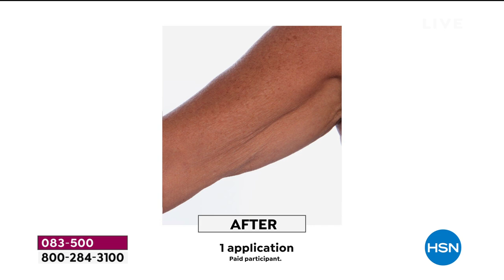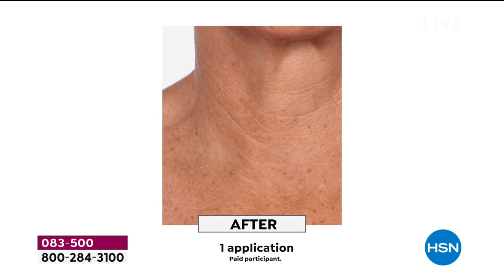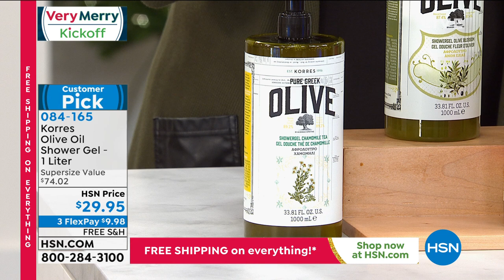HSN | Very Merry Kickoff Event with Suzanne 10.16.2020 - 01 AM